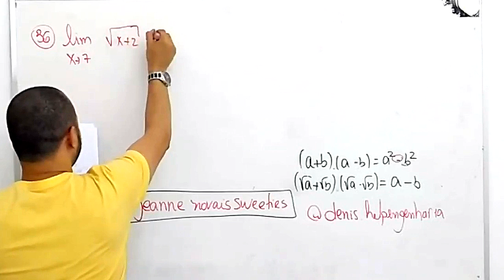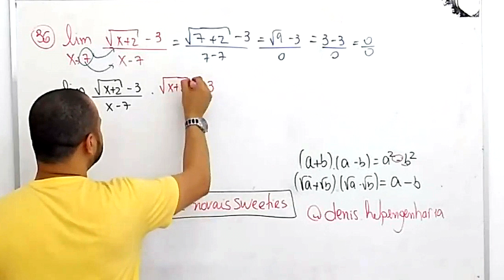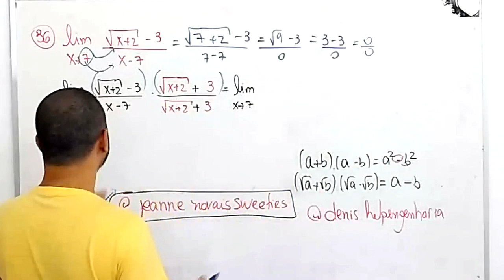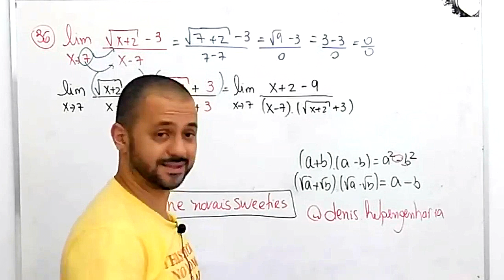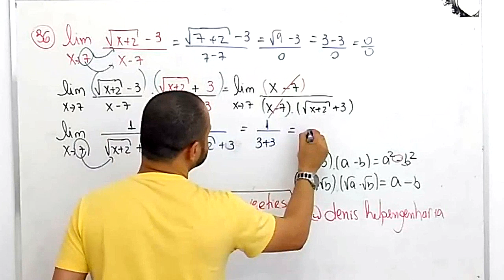Cálculo - Exercício de Limites - Resolução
Resolvendo um limite.